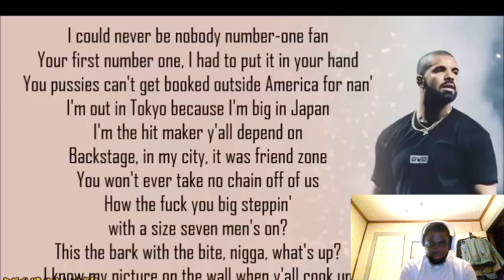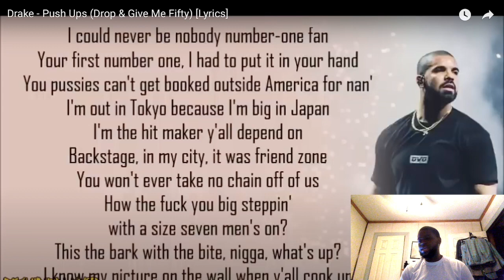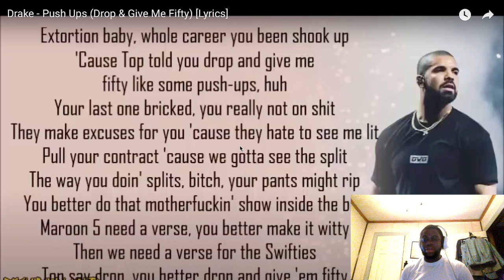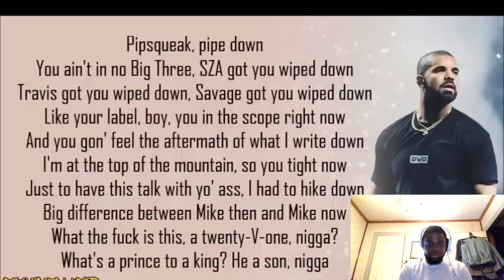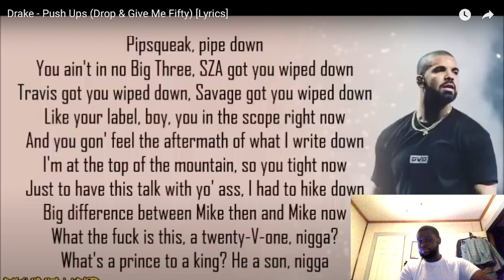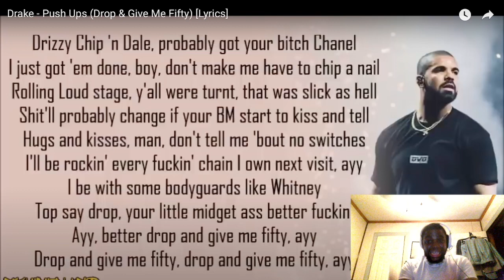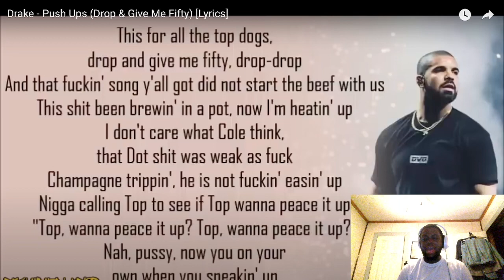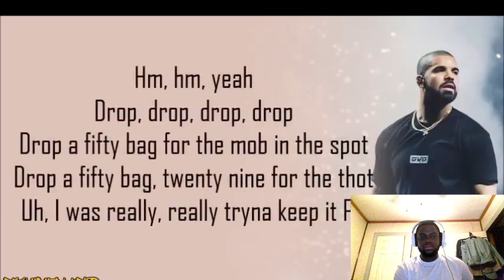Producer Reacts to Drake Push Ups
Today we are reacting to Push Ups Drakes leaked diss track. Comment your thoughts.

Producing Channel: @dimesbeats7293